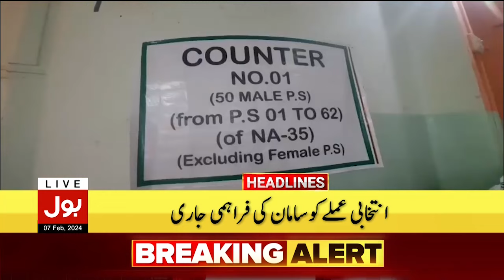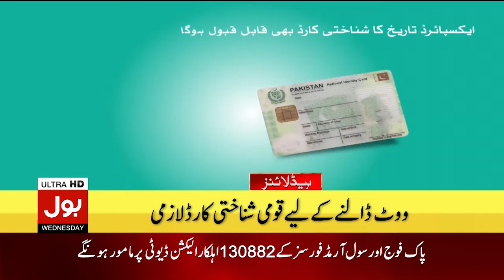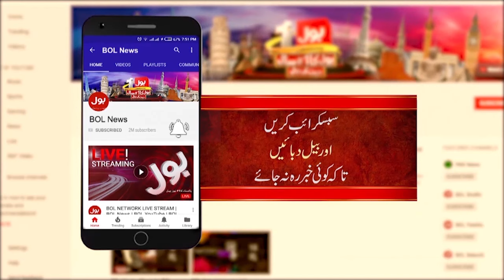General Elections 2024 In Pakistan | BOL News Headlines At 12 PM | Political Situation Updates